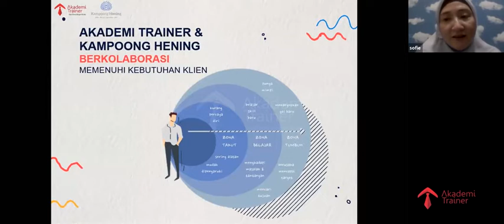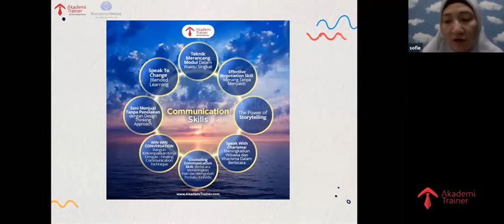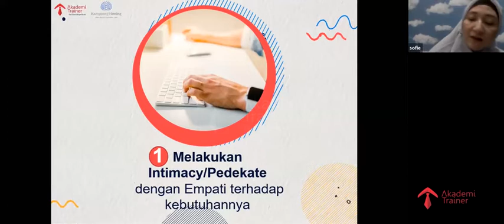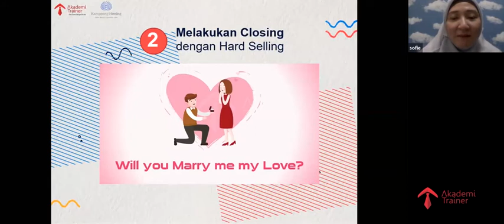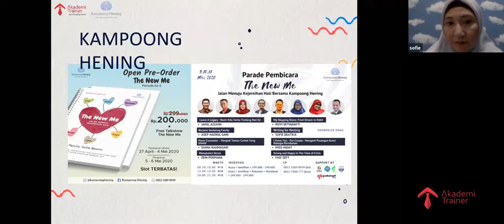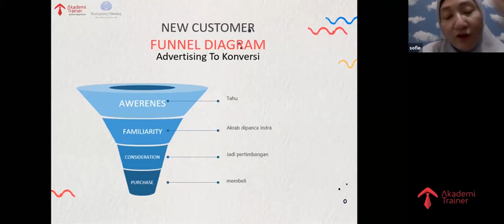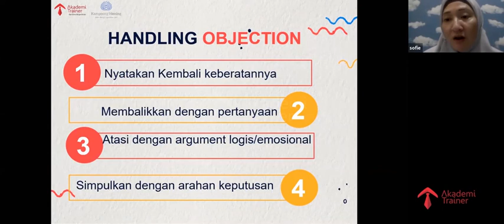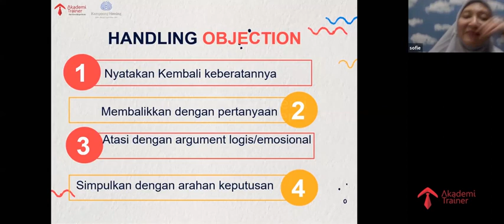Seminar Online Terkini ( Sharing ilmu jualan kekinian bareng ViralkanIlmu ( Part 2 )